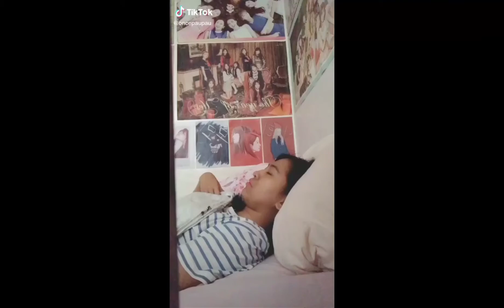ITZY Tiktok Memes